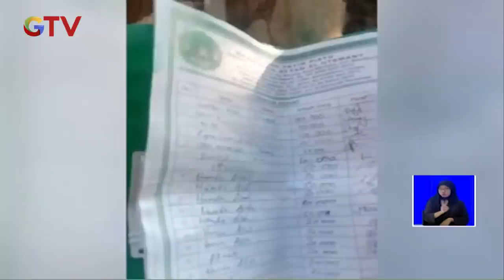Modus Minta Sumbangan, Seorang Ibu dan Anak Kedapatan Masuk Rumah Warga di Jakarta - BIS 14/06